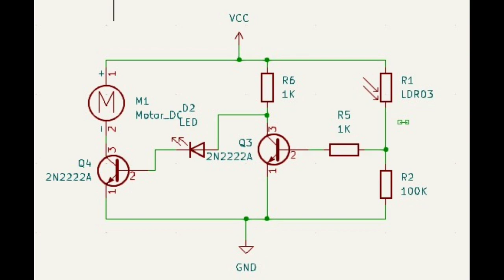Carrito seguidor de Luz | Proyecto de mis alumnos.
Un simple circuito para armar y aprender. Un proyecto realizado por mis alumnos de electrónica.